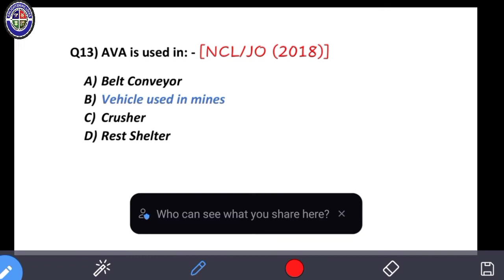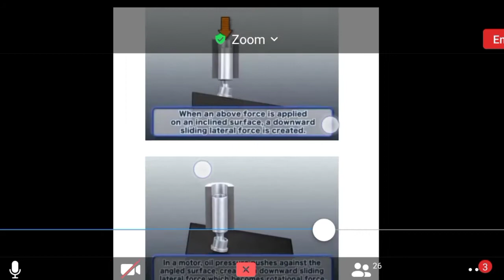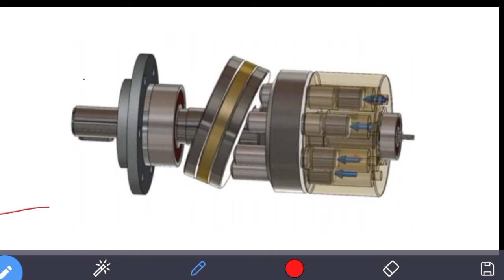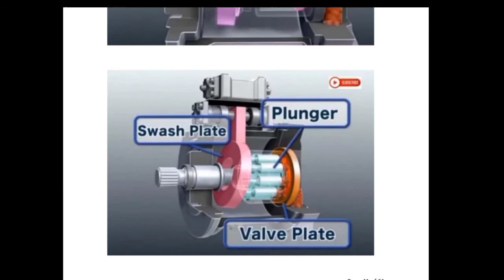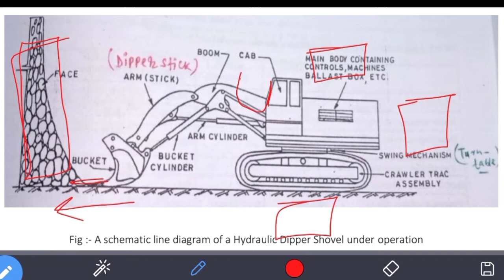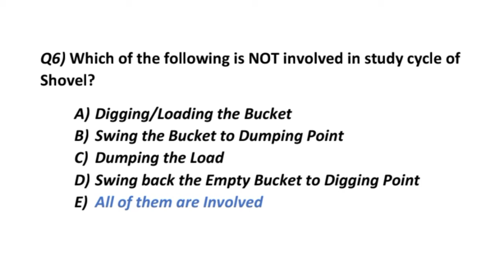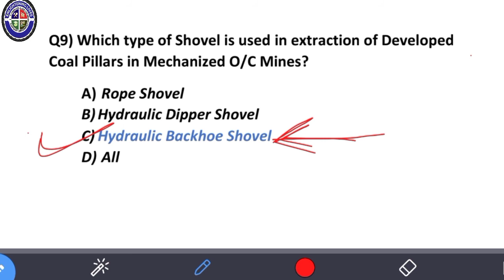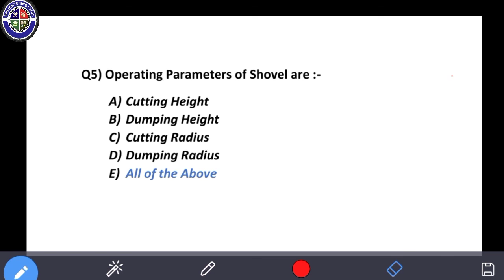LECTURE - 3 || SHOVEL